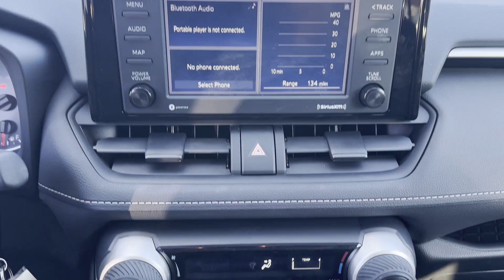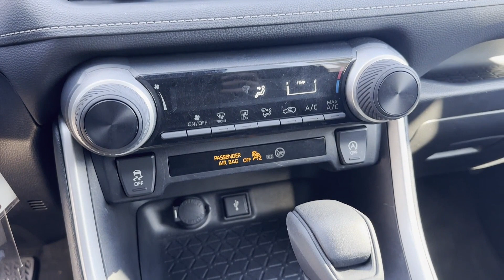Used 2021 Toyota RAV4 Valley Stream, Lynbrook, Rockville Center, Oceanside, Queens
2021 Toyota RAV4  2T3F1RFV8MW232619 Video